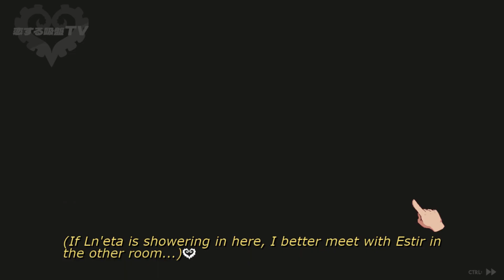I'm Just Making Things Worse... | Sucker For Love - Part 4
Uh oh...